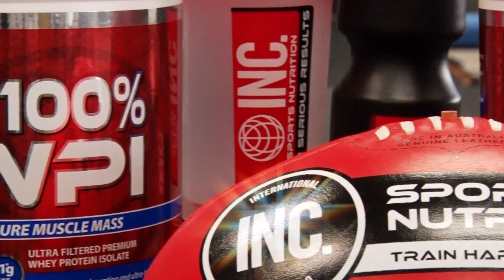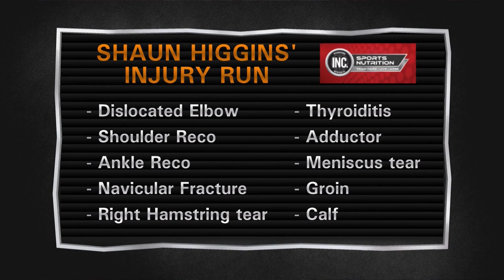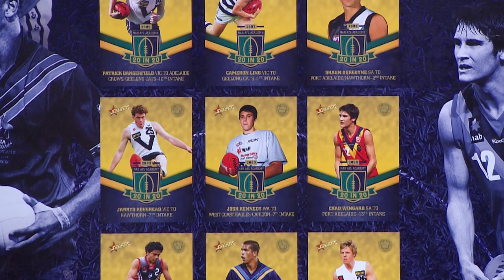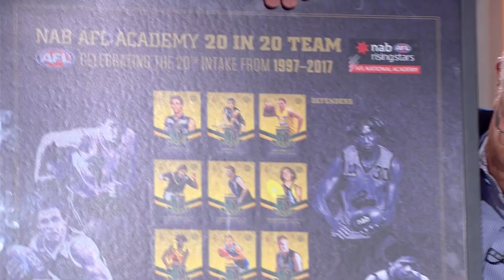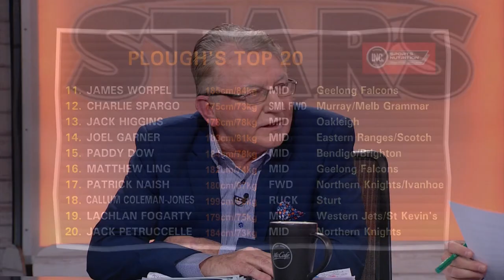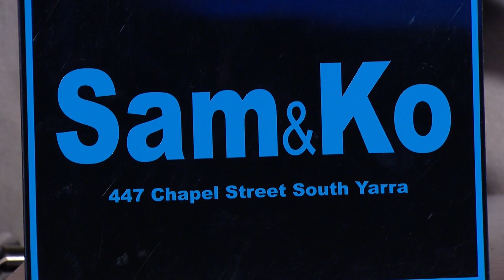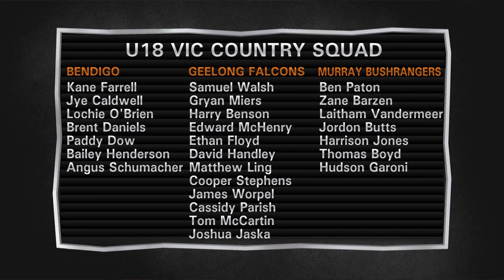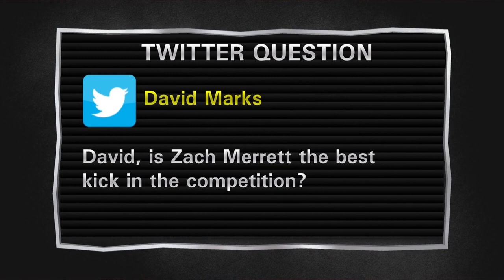Future Stars (2017) - Episode 10 (4/6/17)